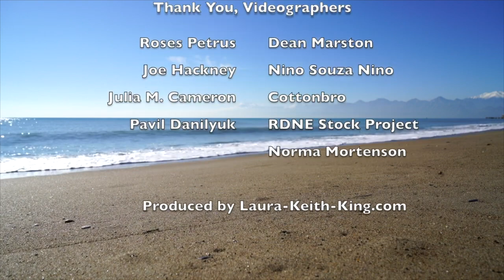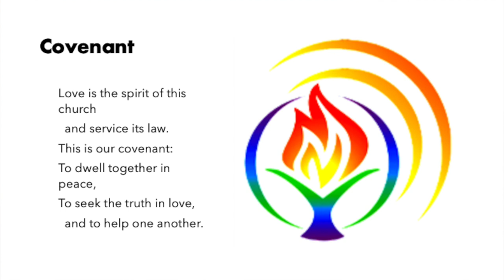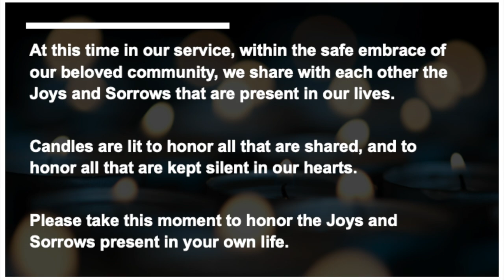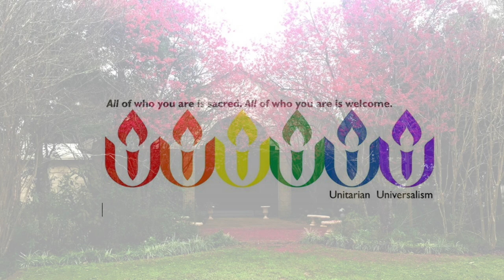September 29 2024 - J.U.S.T. Pensacola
Presenter: Tricia Wessel, Lead Organizer for JUST Pensacola. Our congregation voted to join JUST Pensacola forces for justice with 17 other congregations of different faiths in Pensacola five years ago. Since that time, a lot has happened, including the COVID Pandemic and a few floods and hurricanes. UUCP has come through strong and getting stronger. The same is true of JUST Pensacola. Tricia Wessel is the new Lead Organizer. She moved here from an academic career in Wisconsin and hit the ground running in May of this year. She is visiting the member congregations and attending the organization's trainings, in addition to catching up on ongoing projects. She will bring us up to date on JUST Pensacola as we begin the next justice cycle. As part of the service we will be organizing the house meetings for collecting ideas for injustices that need our attention.